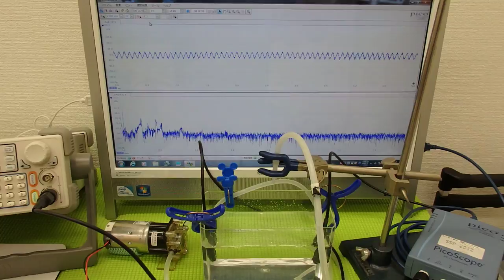超音波プローブの発振制御技術